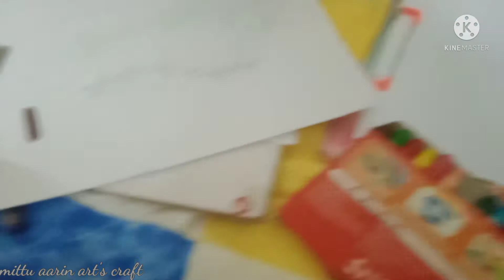kids drawing with crayons🖍️👶🖍️mittu aarin art's & craft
kids drawing
simply kid's drawing
kids drawing/mittu aarin art's craft
use with crayons